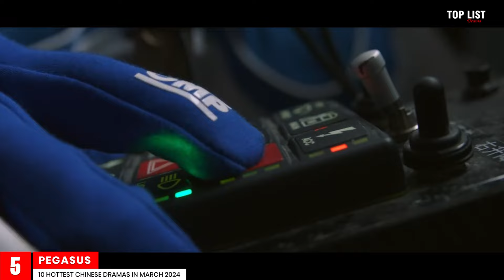10 Hottest Chinese Dramas on March 2024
Get ready to add these 10 hottest Chinese dramas to your watchlist! From romantic comedies like "Everyone Loves Me" to action-packed thrillers, these dramas are sure to keep you entertained. Don't miss out on the best dramas of March 2024!

Detail
1. Everyone Loves Me (2024)
2. Dream (2024)
3. Judge Dee's Mystery (2024)
4. Yongan Dream (2024)
5. Pegasus (2024)
6. Sunrise on the River (2024)
7. White Cat Legend (2024)
8. Bell Ringing (2024)
9. Dusk Love (2024)
10. Islands (2024)

(11 Most Exciting Chinese Sci-Fi Dramas You Can't Miss)
(Best 10 Chinese Drama Where The Lead Seek Revenge, but Fall Harder With The Enemy)
(11 HOTTEST Chinese Dramas in November 2023)

Your support and love mean everything to us, so don’t forget to check out our videos! Your Community for chinesedrama